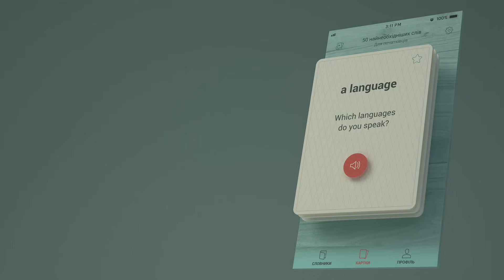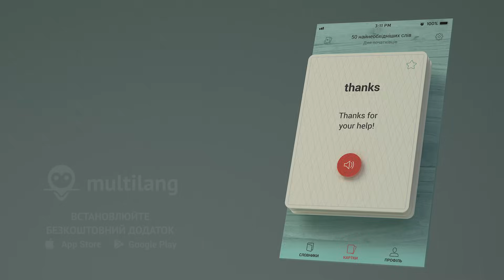🎧 ПОЛЬСЬКІ СЛОВА – ЧАСТИНА #1 - 3000 найважливіших слів 🔔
Пропонуємо вивчити найпопулярніші і важливі польські слова, часто вживані в повсякденному житті. Даний формат відео допоможе вам вивчити найпотрібніші слова польської мови, а з додатком Multilang це стане ще простіше і швидше! Вчити польську мову в такому форматі вам буде легко і дуже корисно, тому що відео зачіпає найнеобхідніші сфери життя, такі як:
• спілкування,
• відпочинок,
• оренда житла,
• транспорт
• покупки.

Після аудіо українською буде відтворено аудіо польською. Після багаторазового прослуховування аудіо ви добре запам'ятайте вивчені фрази. Для кращого запам'ятовування вивчених польських слів необхідно повторювати пройдений матеріал кілька разів.
❤ Ми в соц.мережах:
🔥 Плейлисти:
🙂 Дякуємо за перегляд!